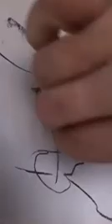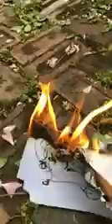FINAL Les Petroleuses artist improvisers Lyn Hodnett and Gillian Whiteley under lockdown June 2020.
Friends of the Noisy Women! Les Petroleuses,  Lyn and Gill, who made this amazing piece during lockdown. Here is the info from Gill below this message. A Zoom quartet is on it's way to this channel! Really great stuff Lyn and Gill, love Fara and Marion xx

Under the first Covid lockdown, and with a few hundred miles between them, Les Petroleuses - artist/improvisers Lyn Hodnett and Gillian Whiteley - find ways to rip it up and slow burn. sonically and visually...
The soundtrack for the video brings together independently recorded freely improvised sound using various instrumentation, objects and voice. Lyn's audio was recorded up a mountain, near Bala, Wales and Gill's at 156 Arundel Street, Sheffield. The audio is brought together in various combinations.  Created June 2020.